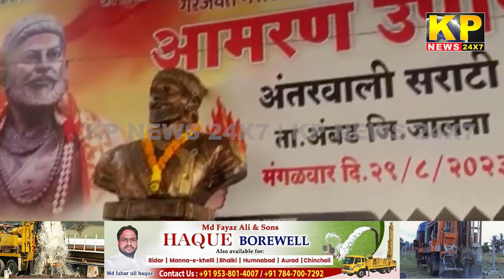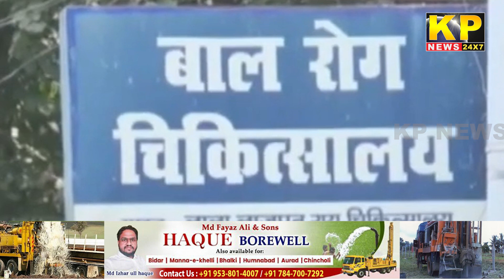The KP News 24x7 | 09 PM Bulletin - 25 Oct 2023 Bidar Karnataka State & National News In Hindi.